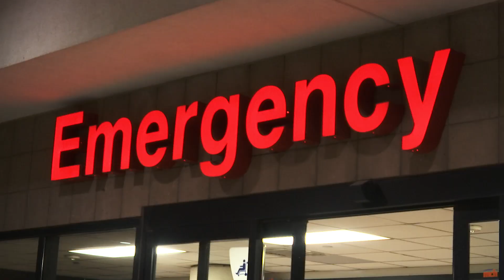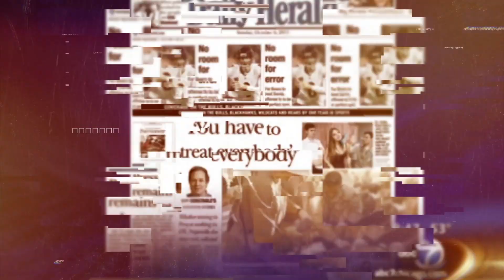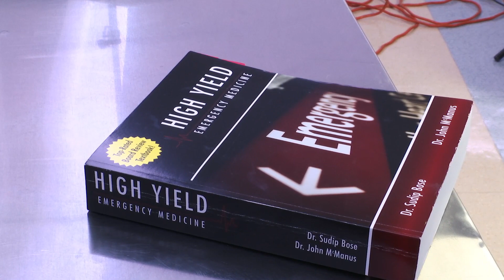Texas Country Reporter - Dr. Sudip Bose